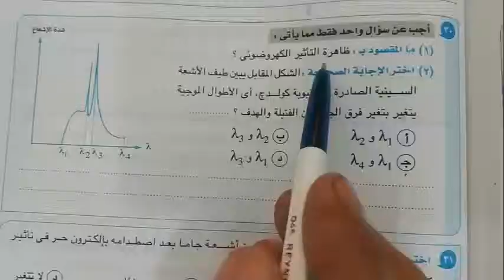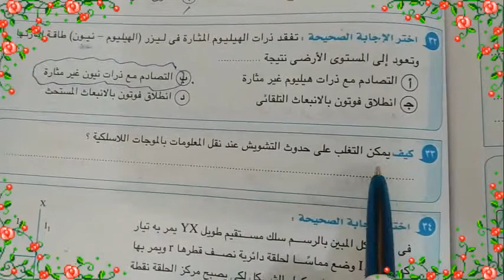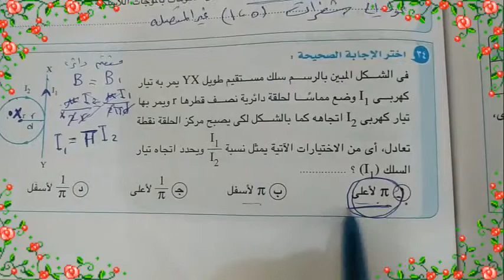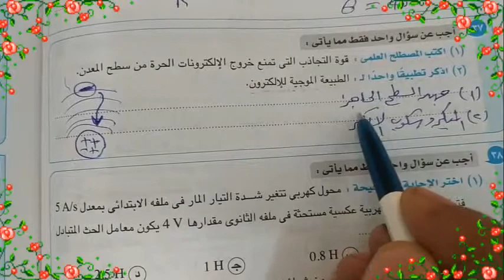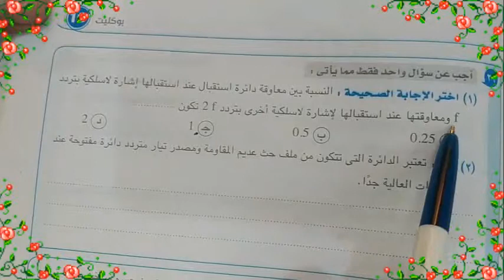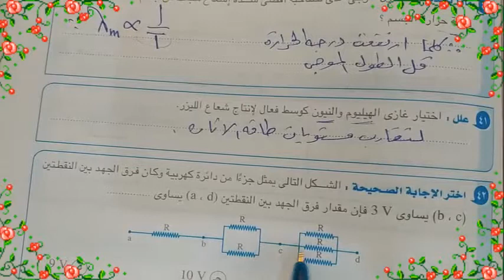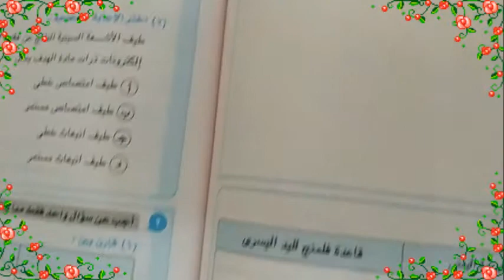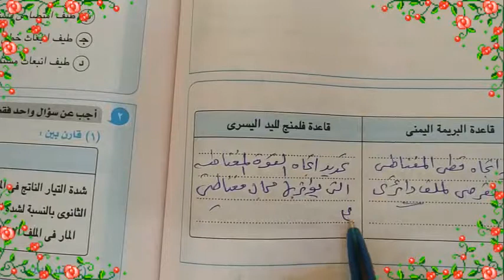حل امتحان 2018 دور أول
حل امتحان 2018  دور أول  جزء3